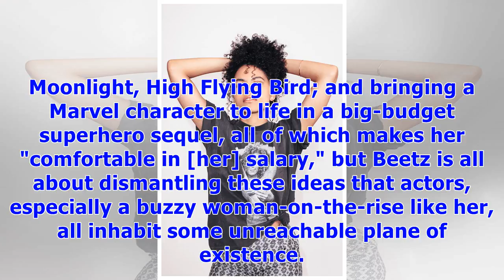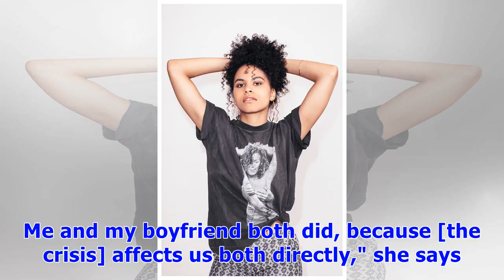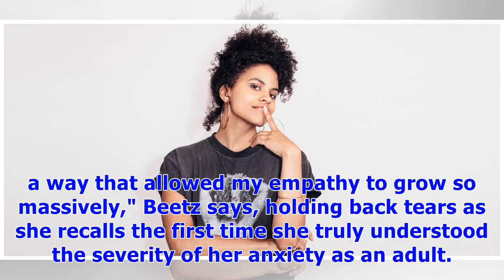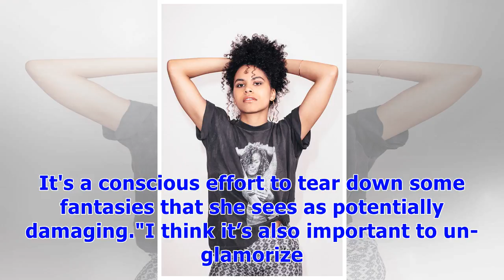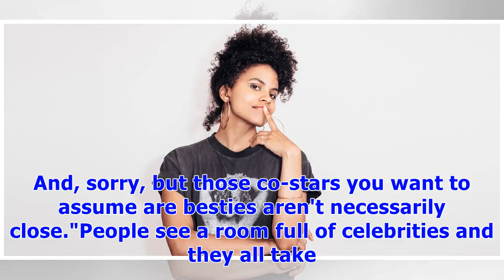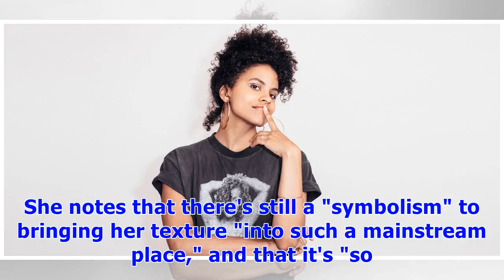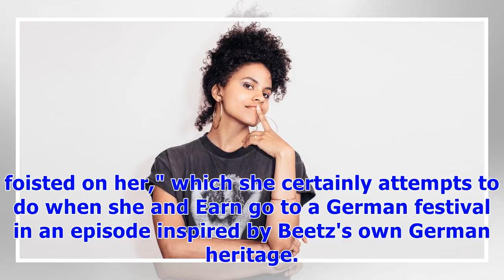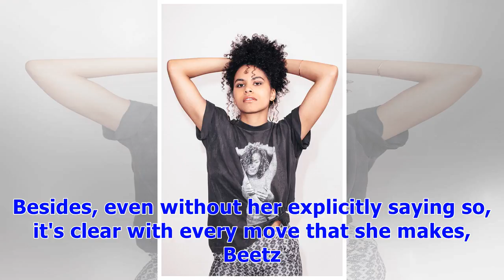'Deadpool 2' Will Make Zazie Beetz Super Famous. Here's Why That Makes Her So Uncomfortable.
When Deadpool 2 and Atlanta star Zazie Beetz travels on her own dime, you won't find her in first class. She wants you to know the truth about her airline status, because she's noticed that — among other false assumptions — people tend to presume that everyone in the film and TV industry is "super rich." Sure, she's a regular on Atlanta; appearing in Tarell Alvin McCraney's upcoming follow-up to Moonlight, High Flying Bird; and bringing a Marvel character to life in a big-budget superhero sequel...